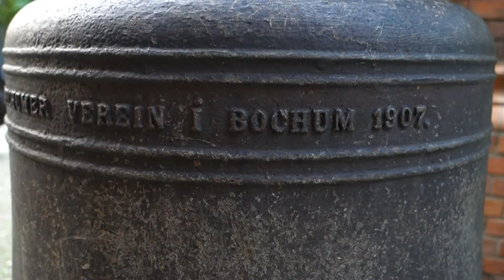trommeln vor leuten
trommel Bochumer Vereinsglocke von 1907n vor leuten
vor der Dresdener Frauenkirche  und an der St. Bartholomäus Kirche in Berlin
mit der Bochumer Vereinsglocke von 1907 -

wird hier zur friedlichen Demonstration im öffentlichen Raum.